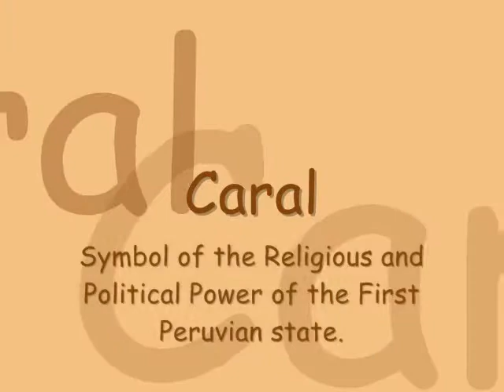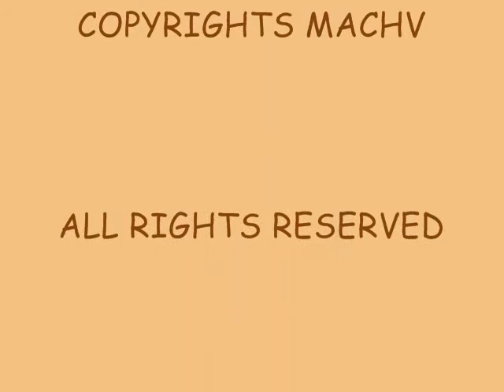Caral - Chanquillo - Sechín - Perú Travels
Caral Chanquillo Sechín Perú.The Three Cultures of a great civilization, North of Lima. A visit of 3 days to see these destinations, of the Pre-Inca World.